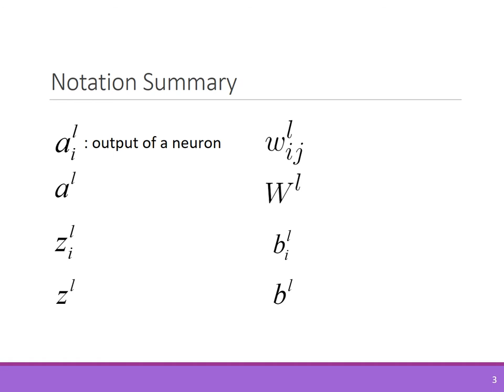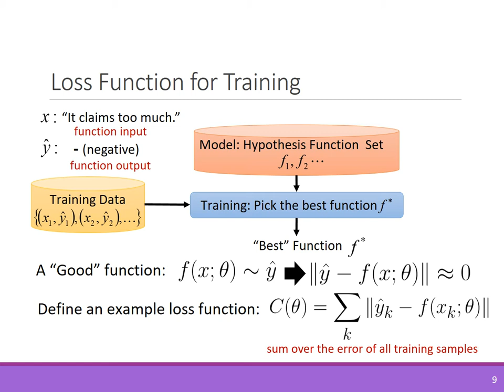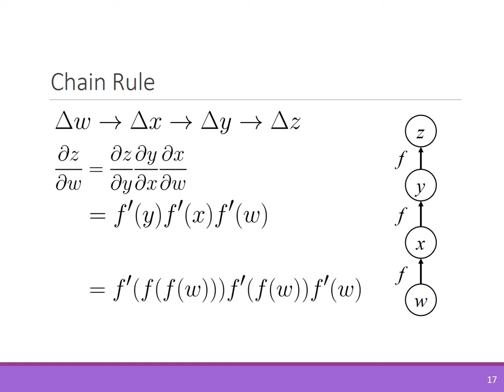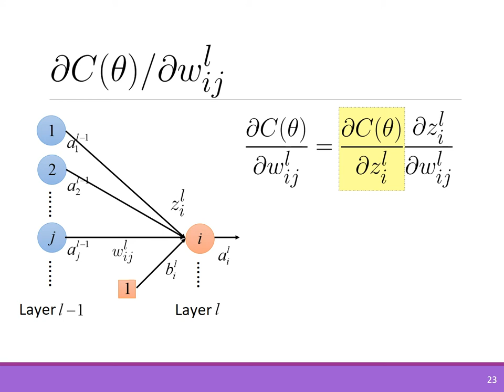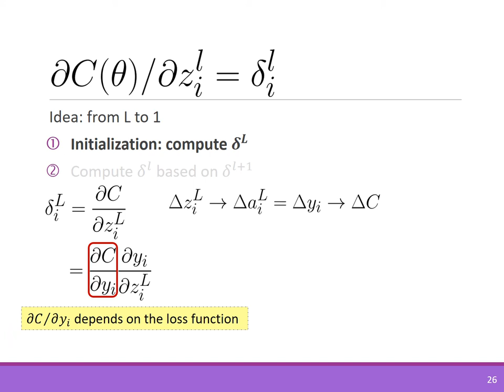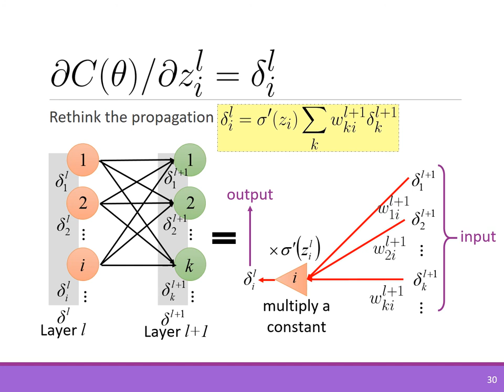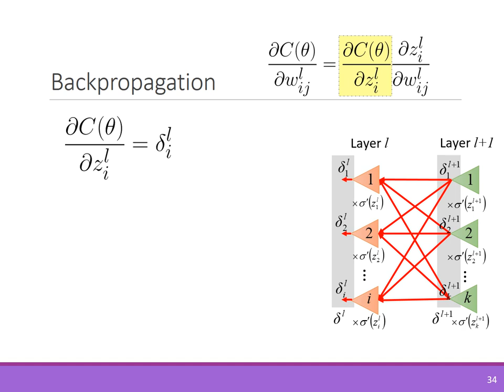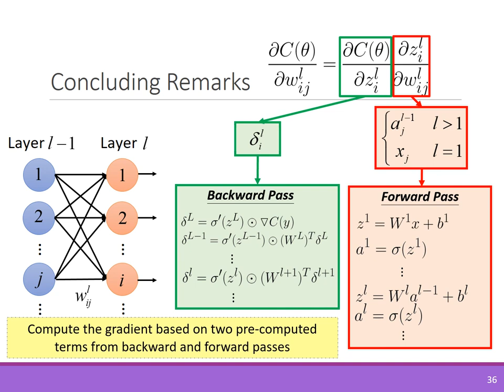ADLxMLDS Lecture 2: Backpropagation (17/09/28)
2017/09/28 Lectured by Yun-Nung Vivian Chen @ NTU EE